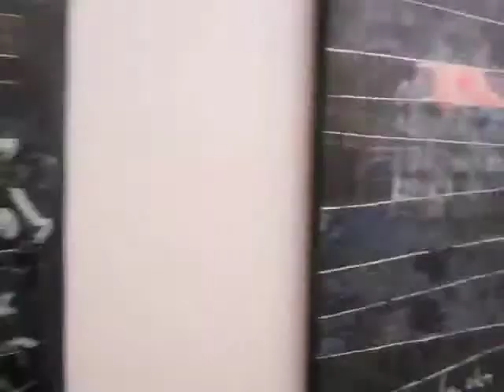Mils Gallery - Ida Lawrence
Bloody Woop Woop / (n) desa : stories from Barmedman, Kliwonan and between ..